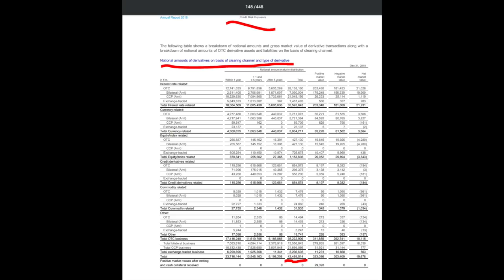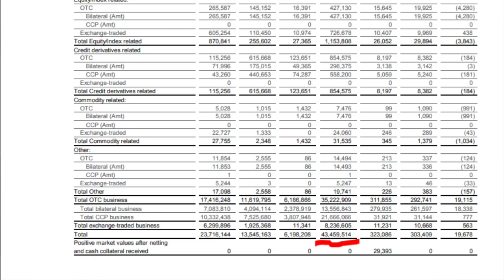Deutsche Bank Stock Investment Analysis - Stay Away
Deutsche Bank Stock Investment Analysis - Stay Away because you simply can't expect to know what is going on there. Nobody knows. Therefore, DB stock is not an investment, merely a speculation. DB stock price might go up or down, the $50 trillion in derivatives make it impossible to value and analyze the stock.

I am also a book author:
Modern Value Investing book: